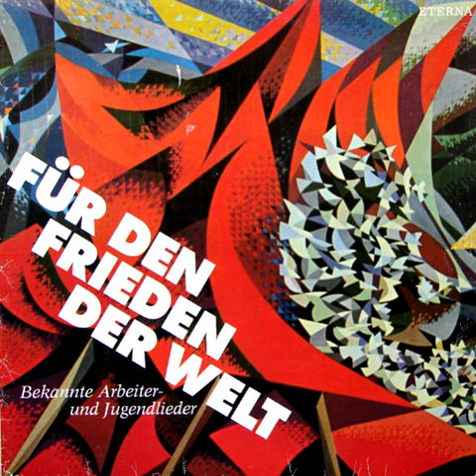Die Moorsoldaten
B6